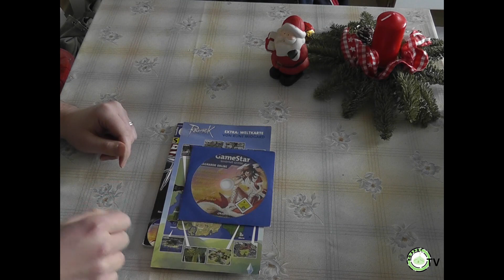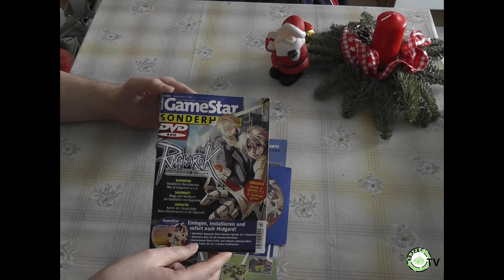Ragnarok Online - Community Adventskalender 2012 - Auflösung Gewinnspiele + Special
Vom 01. bis zum 24. Dezember 2012 wurde jeden Tag ein neues Adventskalendertürchen geöffnet. Es gab Bilder, Geschichten, Spiele, Rätsel und jede Menge zu gewinnen. In diesem Video werden die Gewinnspiele vom 10. und vom 14. Dezember aufgelöst und es wird nostalgisch!